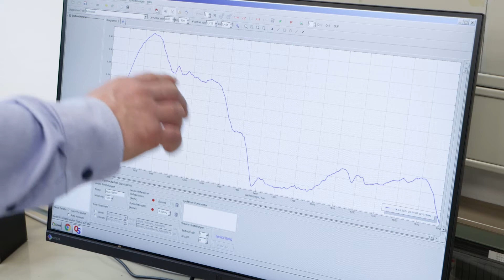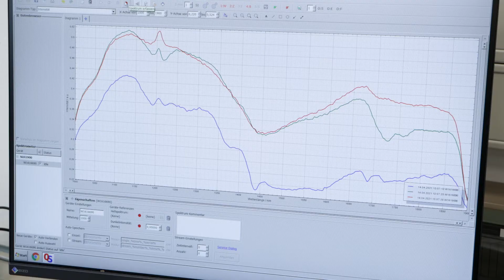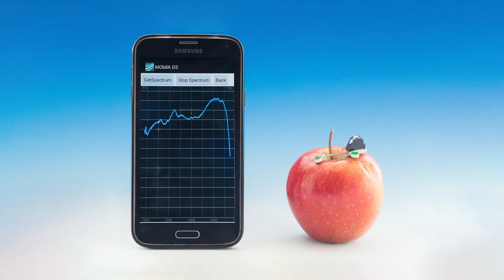Miniaturisierte MEMS-basierte Spektroskopiesysteme | Fraunhofer IPMS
Ob Frischeprüfung von Lebensmitteln, sortenreine Trennung von Plastikgegenständen im Recycling oder Bestimmung von Art & Konzentration von Ausgangsstoffen in der Pharmazie. Die vom Fraunhofer IPMS entwickelten miniaturisierten Spektroskopiesysteme finden in vielfältigen Applikationen Einsatz. Dr. Heinrich Grüger zeigt im Experiment Funktionsweise & Aufbau des derzeit kleinsten Scanning Mirror Mikrospektrometers (SMMS) weltweit.